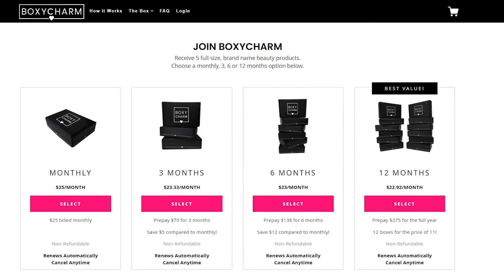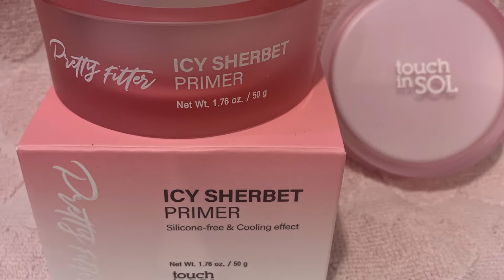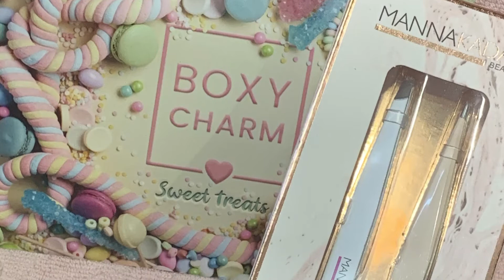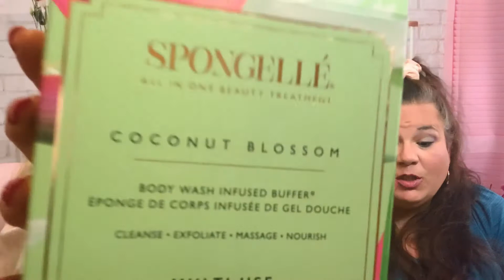Summer catch up series…oops!!!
Boxy Charm Base Box 421

    Welcome Wicked Awesome peeps!! Thank you to one and all for joining us today. If you are new here, thanks for checking us out. We know, we know, this video is a bit old, but we did film it, so we figured we’d put it up anyhow. If you watch it we greatly thank you. If you don’t it’s ok, we understand that too.
    Anyhow, let’s talk about this old video of our. In it we will be unboxing Boxy Charm Base Box for April 2021. This is a monthly subscription box. Each month you give them $25, and they give you 5 full sized products with a value averaging $175. (Some months are better than others. lol) You get to customize one of your items, They tend to be higher end products. I will say lately beauty subscriptions have been heavy on skincare.
    Well guys what did you think?? I will say I was really unimpressed with the tweezers, but honestly I feel like they have spoiled us, cause we are really only paying $25 for the box. Anyway, let us know all the details in the comments below, or just say hello, let us know how things are going..we always love hearing from you.
Thank you all so very much for taking time out of your day to spend with us, it is greatly appreciated. If you liked this video, please let us know by hitting that big old 👍 button, it really helps us out. Don’t forget to turn the NOTIFICATION 🔔 to ALL so you don’t miss any of our AWESOMENESS. We thank you all so much for all your support!! We love you all and hope you have a WICKED AWESOME rest of your day!! XO

❤️❤️ Friend Mail ❤️❤️
Wicked Awesome Lifestyles,

BEAUTY-
Boxy Charm
Facetory
Glossy Box
Ipsy
Kinder Beauty Box
LookFantastic

LIFESTYLES--
Bagamour
BYOBoss Life
CauseBox
Fragrant Jewels
Globein
Homemade Happy Mail (handmade cards)\
Kiwi Eco
Mighty Nest
Mint Mongoose
Smartass & Sass